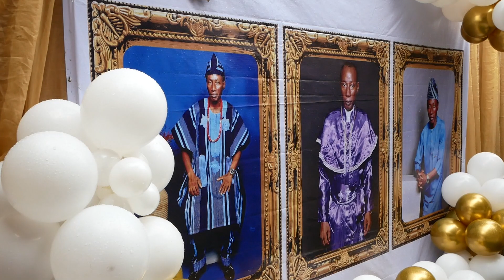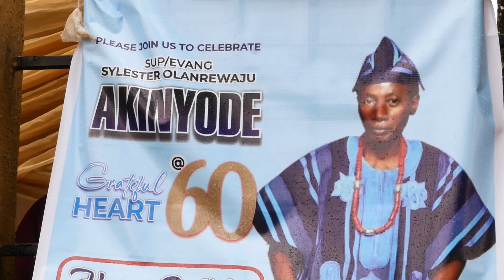HAPPY 60th BiIRTHDAY OF SUP/ EVANG SYLESTER OLANREWAJU AKINODE 26TH NOV 2023 (RECEPTION)